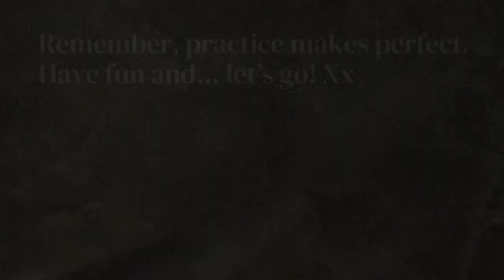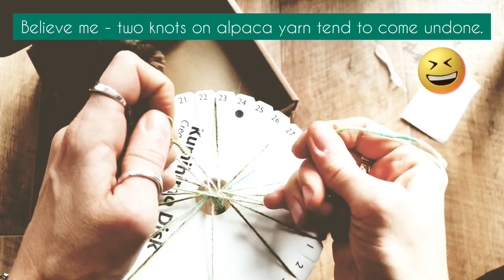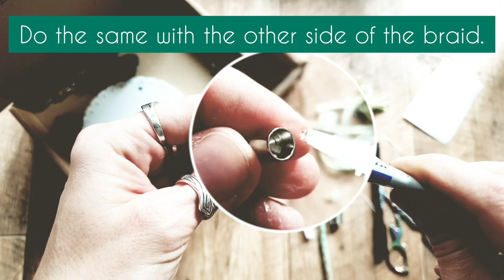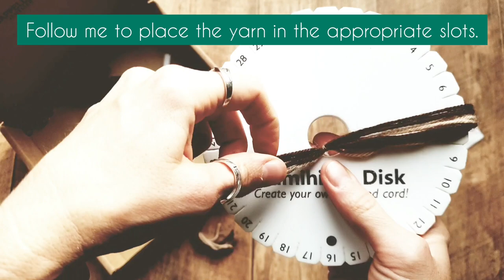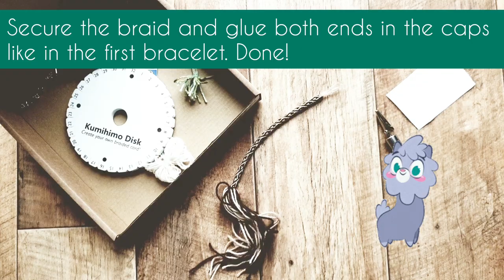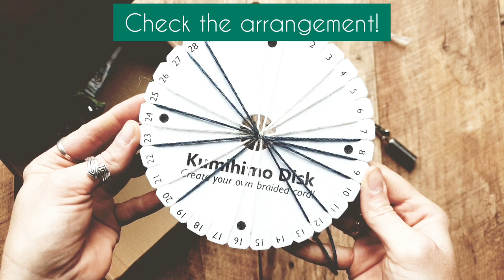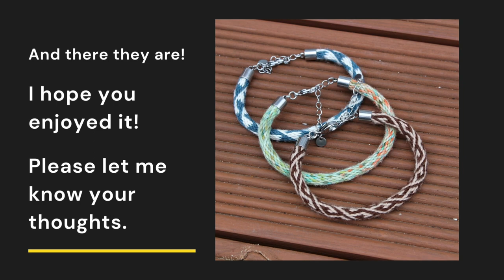KUMIHIMO KIT for BEGINNERS - alpaca bracelets - tutorial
Kit available for purchase at alpacappella[dot]com

3 beautiful bracelets made from ethical British baby alpaca yarn
LEVEL - EASY

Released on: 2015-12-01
Music Publisher: D.R
Composer: Rune Cygan Barslund